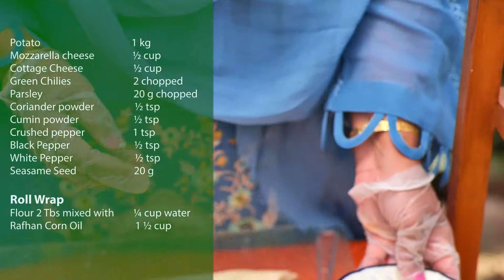Knorr Double Cheese Roll